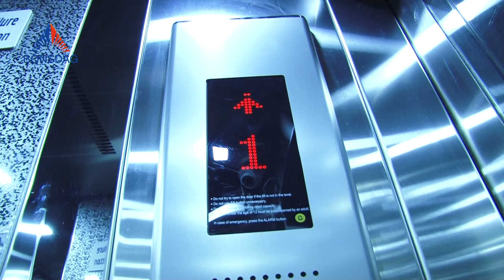BONSDAG Passenger Lift with Glass Door opening